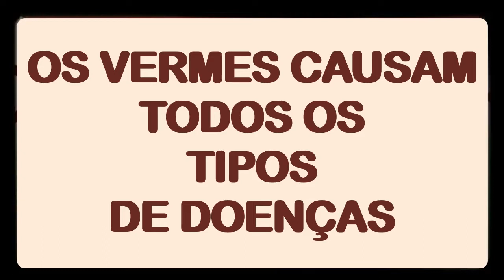CUIDE DA SUA SAÚDE ATUALIZADO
Cuide de sua saúde, Pois, Saúde Brota da Natureza 🌳🌴🌵🌾🌿🍀
Este e-book é o maior arquivo de terapias naturais já produzido! Um verdadeiro guia completo, considerado por muitos como "a Bíblia da Saúde Natural"